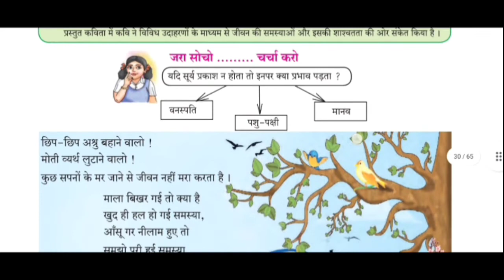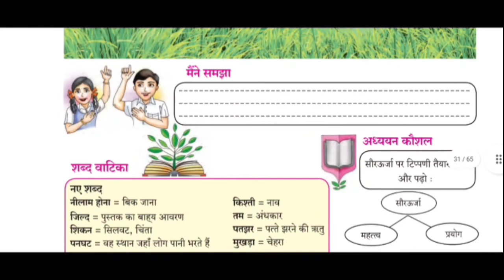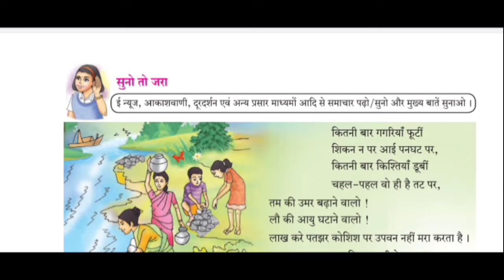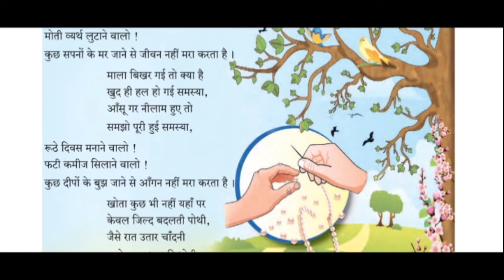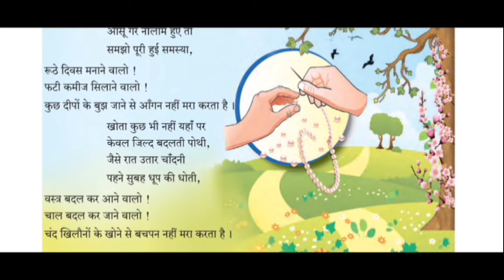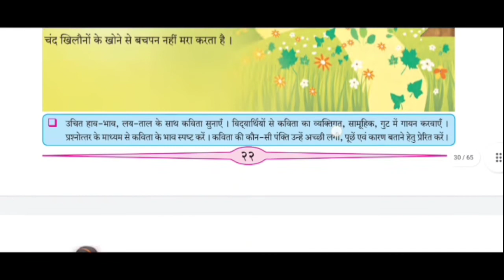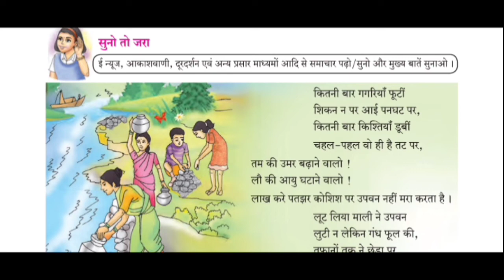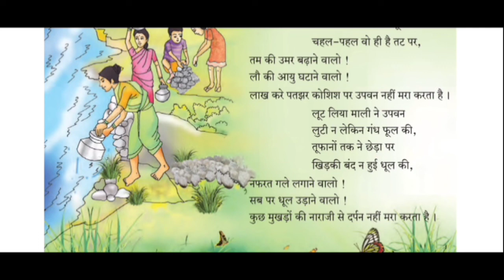7th std Hindi 8. जीवन नहीं मरा करता हैं |Hindi poem explanation (English medium)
jeevan nahi mara karta hai

jeevan nahi mara karta hai question answer

jeevan nahi mara karta hai swadhyay

jeevan nahi mara karta hai 7th standard poem

jeevan nahi mara karta hai poem

jeevan nahi mara karta hai 7th standard poem question answer

jeevan nahi mara karta hai kavita

jeevan nahi mara karta hai question answer class 7

jeevan nahi mara karta hai explanation in hindi

जीवन नहीं मरा करता हैं kavita

gopal das neeraj